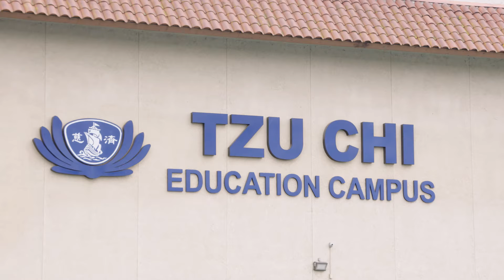Summer Camp Can Awaken Wisdom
Over the course of 8 weeks, children are learning all about what they can do to make a difference.

At the Buddhist Tzu Chi Education Foundation’s 2024 Summer Camp in Walnut, CA, children aged K to 5th grade are getting interactive and engaging lessons that connect them with the natural world, educate them about the importance of protecting our planet, and teach them about being respectful of others.

Camp Director Vicky Shao explains that “the themes of our summer camp this year are vegetarianism, filial piety, compassion, and environmental protection.”

About its impact? Parents are taking notice.

Pauline Shih, whose daughter is enrolled this summer, says that her daughter “brings home all this composting material and she teaches us how to do it… She's very influenced by conserving and recycling and saving the environment.”

Another, Tammy Chang, told us that her daughter’s become just as eco-conscious: “for example, when I want to use disposable utensils my child tells me, ‘The Tzu Chi teacher said that isn’t environmentally friendly… so we shouldn’t use them!’”

See more in our latest video and donate to keep important seasonal programming going